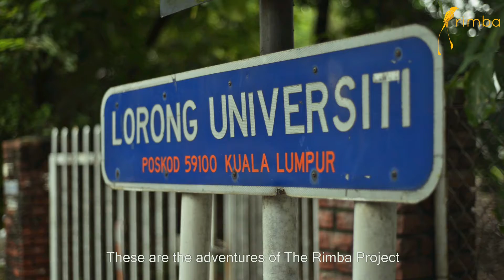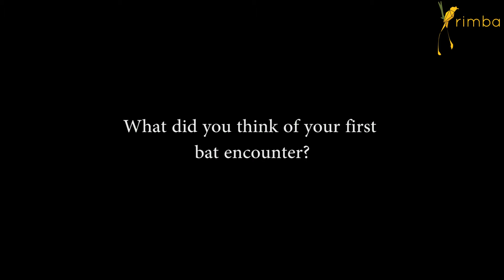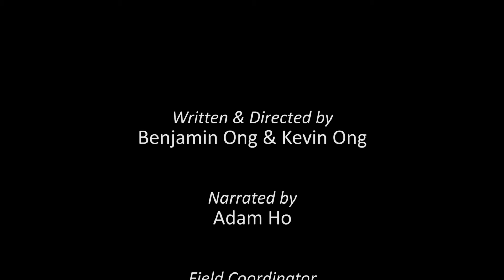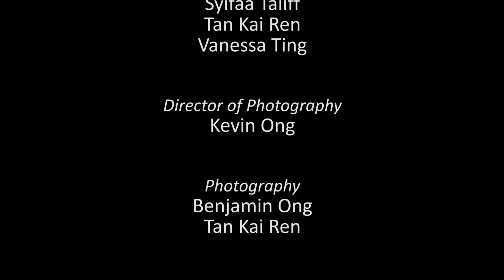Bats in the City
Led by bat researcher VC Lim, The Rimba Project seeks out bats in the city. Filmed on location at the University of Malaya's Jalan Elmu and Lorong Universiti bungalows.

The Rimba Project
c/o Rimba Ilmu Botanic Garden